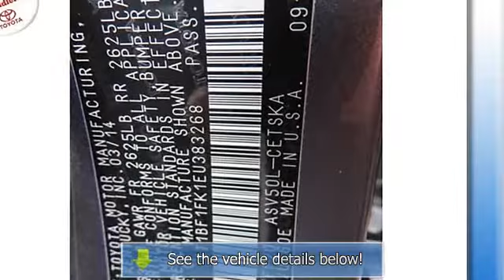2014 Toyota Camry - Middletown Toyota - Middletown, CT 06457 - R08685U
Middletown Toyota
634 Newfield St

For Sale: 2014 Toyota Camry
VIN: 4T1BF1FK1EU383268
Engine: 4 Cylinder Engine 2.5L
Drivetrain: Front Wheel Drive
Transmission: 6-Speed A/T
Mileage: 6,687
Color: Magnetic Gray Metallic (exterior) Black/Ash 2-Tone (interior)

Features:
Two Thousand Fourteen Toyota Camry Sedan. This vehicle features the following equipment: 6-Speed A/T, 4 Cylinder Engine 2.5L, Front Wheel Drive, ALLOY WHEEL LOCKS, LEATHER PACKAGE, BODY SIDE MOLDING, Body-Colored Front Bumper, Clearcoat Paint, Body-Colored Door Handles, Instrument Panel Covered Bin, Driver / Passenger And Rear Door Bins, 2 Seatback Storage Pockets, Delayed Accessory Power, Electric Power-Assist Speed-Sensing Steering, Strut Rear Suspension w/Coil Springs, 3.63 Axle Ratio